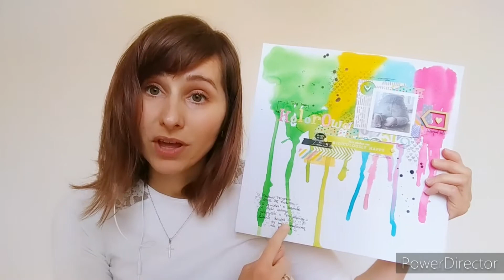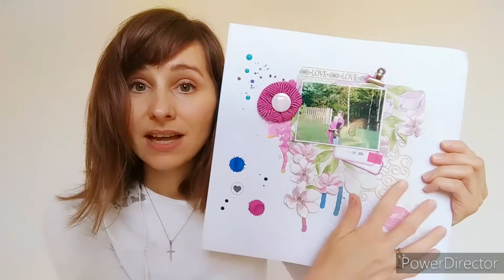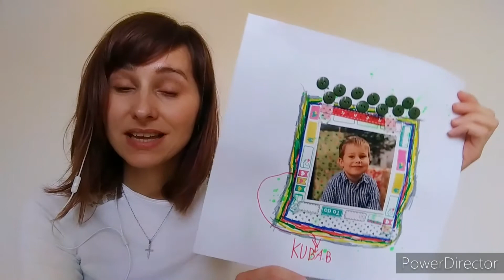Scapbooking z Kingą Barlik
Dziś proponujemy rodzinny warsztat scrapbookingu z Kingą Barlik.
Scrapbooking to wywodząca się i bardzo popularna w USA technika pracy z papierem, zdjęciami i wspomnieniami. To sztuka ręcznego tworzenia albumów fotograficznych z wykorzystaniem skrawków papieru. A czym jeszcze można taki rodzinny album ozdobić?
Obejrzyjcie film i zaplanujcie popołudnie ze scrapbookingiem! Wszystkie materiały potrzebne do pracy z pewnością macie w domu.